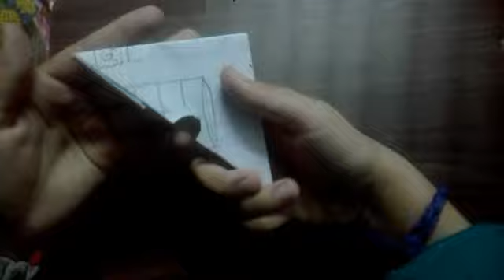How to make a Paper Gun 🔫🔫🔫 attractive for kids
Keep supporting always please

We always need your support, guidance and encouragement

If you like the video then share it with your family and friends

Inform me about your suggestions through the comments section

Please press the 🔔 icon for more videos @heavenlady4007